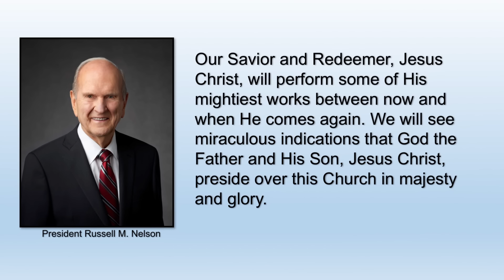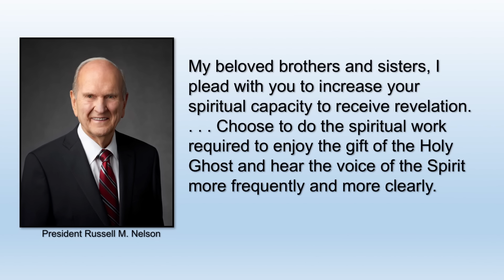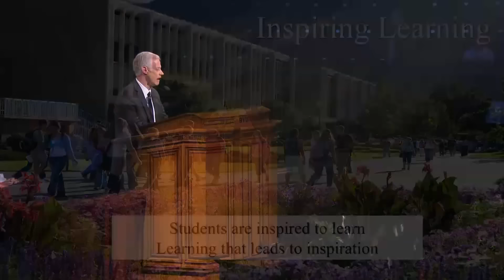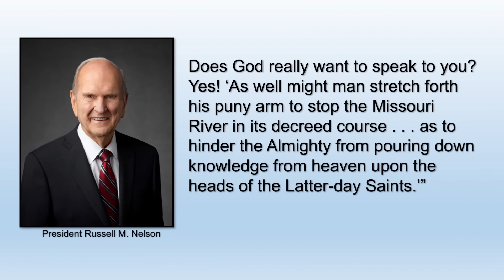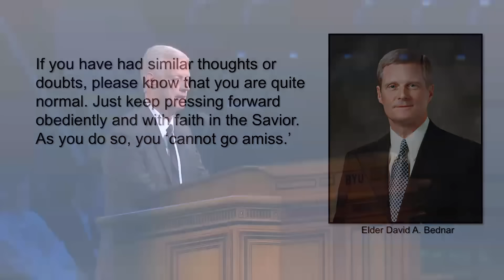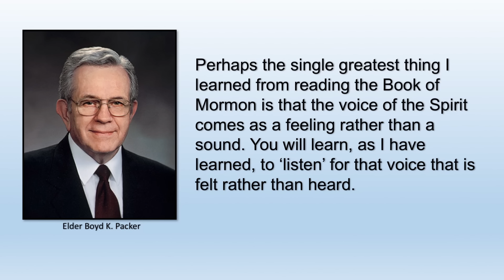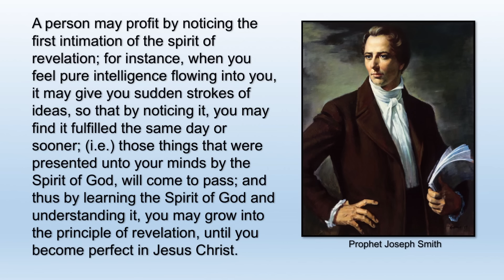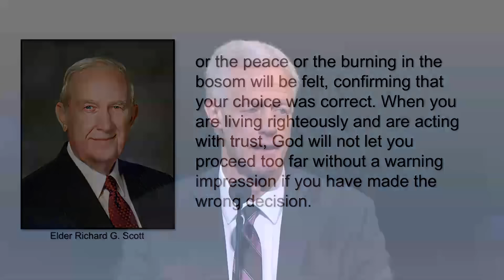Receiving Revelation | Kevin J. Worthen | 2018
The process of receiving revelation requires familiarizing ourselves with the whisperings of the Spirit. As children of God, all are entitled to His help.

This speech was given September 11, 2018.

"This is an exciting time to be at BYU. It is the beginning of a new semester, the women’s volleyball team is ranked number one, and no one of you is more than a week behind in your classes. If we keep those two things in the same order, we will be doing well this semester. It is also a time when there is much of significance happening in the world and in the Church. The inspired changes in priesthood quorums and the new emphasis on ministering announced at the April general conference provide ample evidence that revelation is thriving in The Church of Jesus Christ of Latter-day Saints and that the Lord is hastening His work.

President Russell M. Nelson seemed to forecast that even greater things are in store for us when, at the Sunday morning session of conference, he declared:

Our Savior and Redeemer, Jesus Christ, will perform some of His mightiest works between now and when He comes again. We will see miraculous indications that God the Father and His Son, Jesus Christ, preside over this Church in majesty and glory.

The fact that you are here on earth at this stage of its history is a compliment to you and your potential. As President Nelson recently observed:

There is something undeniably special about this generation of youth. Your Heavenly Father must have great confidence in you to send you to earth at this time. You were born for greatness! The days ahead will be breathtaking. Father in Heaven must have known that you would be just the people He needs to do remarkable things in the latter days—the days leading up to the Second Coming of Jesus Christ.

But with that exciting celestial vote of confidence comes a prophetic challenge. Following his declaration that Christ will perform some of His mightiest works in our day, President Nelson added in general conference an equally thrilling warning and then later an invitation:

In coming days, it will not be possible to survive spiritually without the guiding, directing, comforting, and constant influence of the Holy Ghost.

In that same Sunday morning talk, President Nelson underscored the need for us to receive revelation:

If we are to have any hope of sifting through the myriad of voices and the philosophies of men that attack truth, we must learn to receive revelation.

At the end of his remarks, he added this urgent invitation:

My beloved brothers and sisters, I plead with you to increase your spiritual capacity to receive revelation. . . . Choose to do the spiritual work required to enjoy the gift of the Holy Ghost and hear the voice of the Spirit more frequently and more clearly." - Kevin J. Worthen